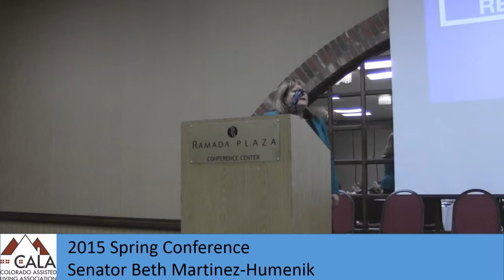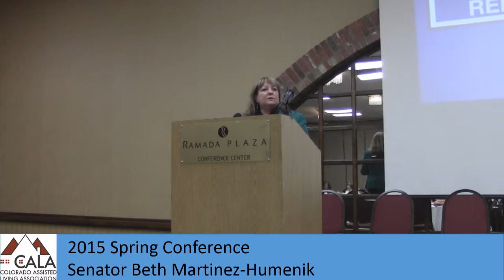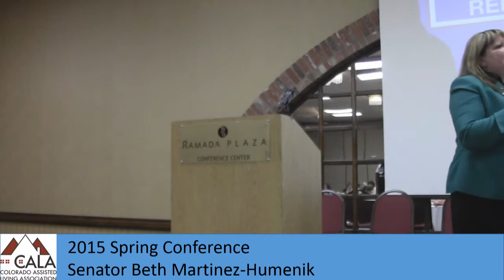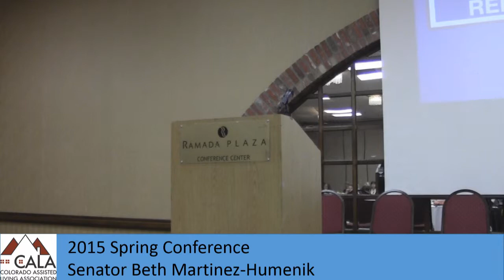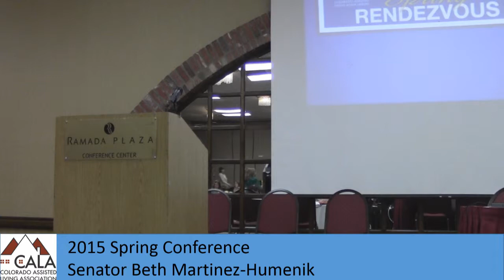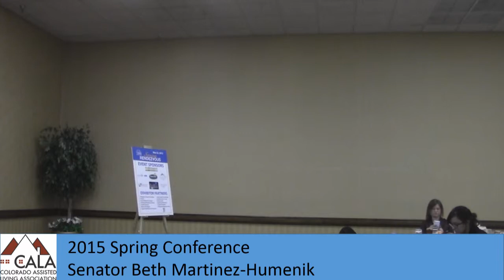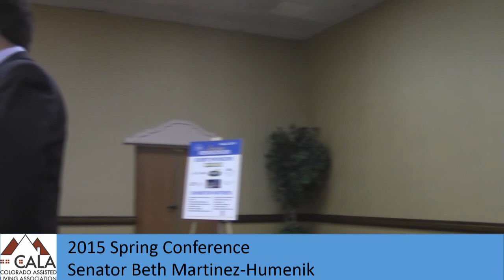2015 CALA Spring Conference Senator Beth Martinez-Humenik